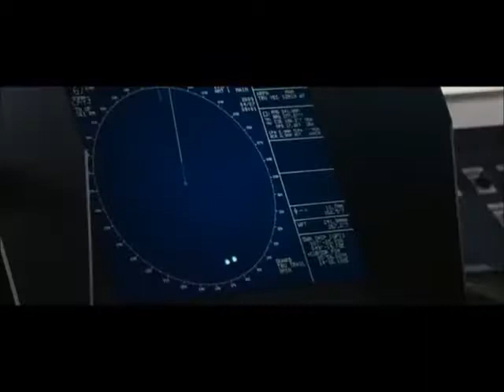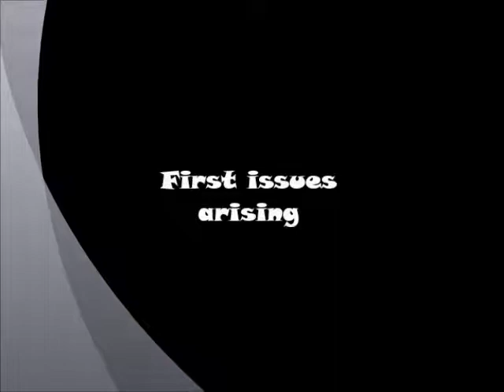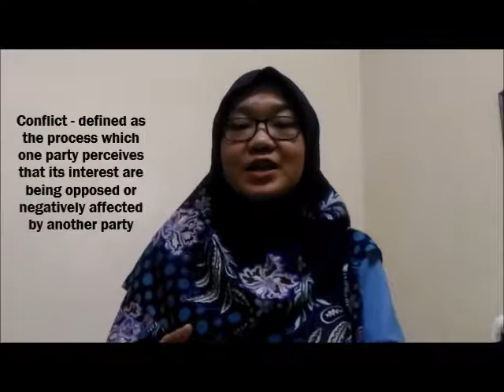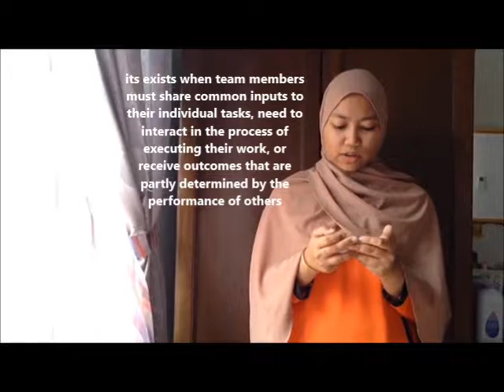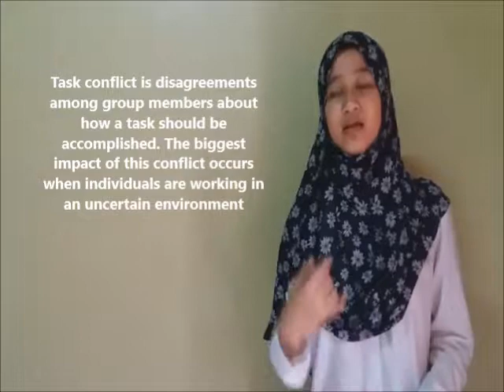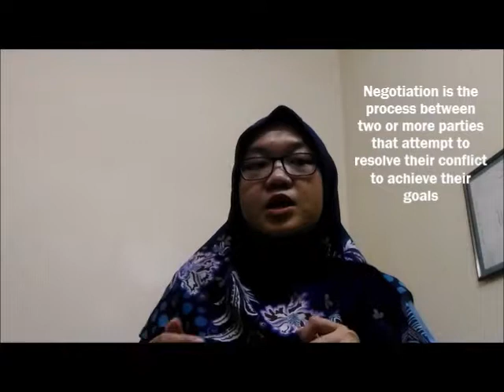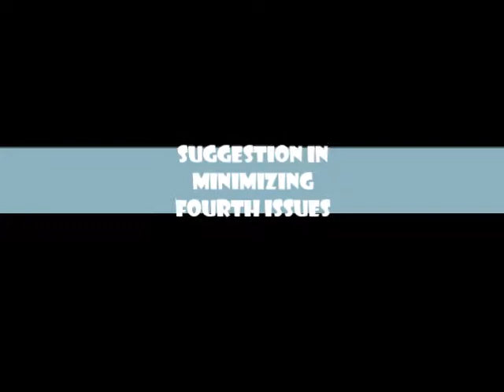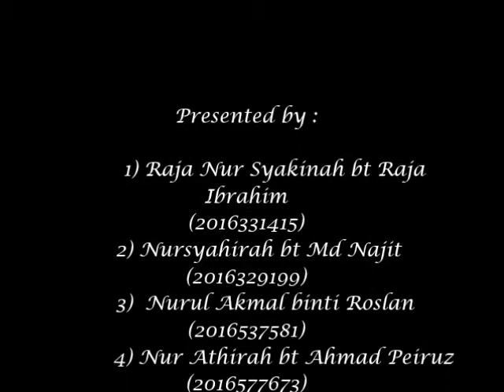captain phillips movie review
This is use for our assessment.
The trailer of the movie is not own by us.
All videos except for the the trailer is create by ourselves.
Hope you enjoy watching our video.